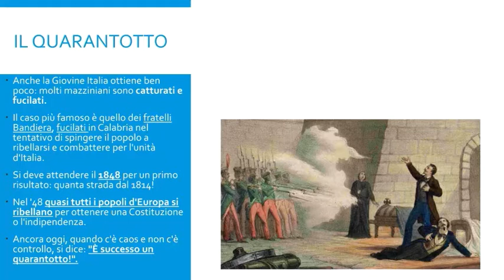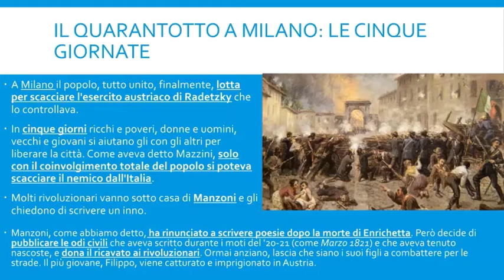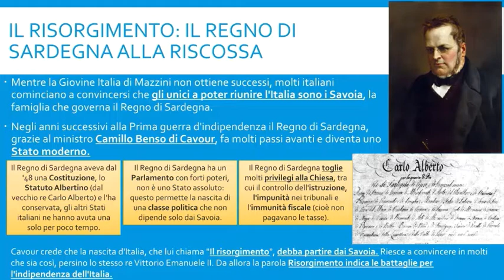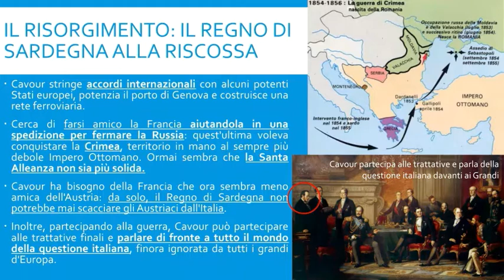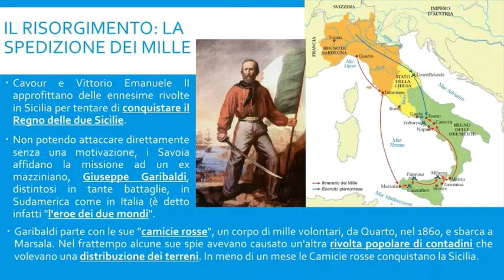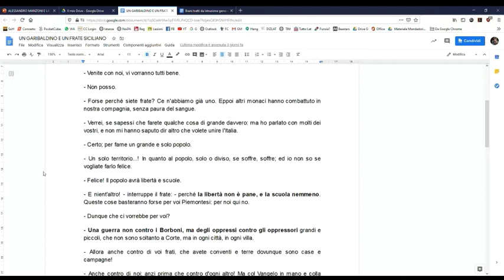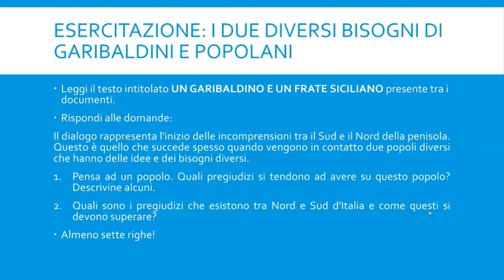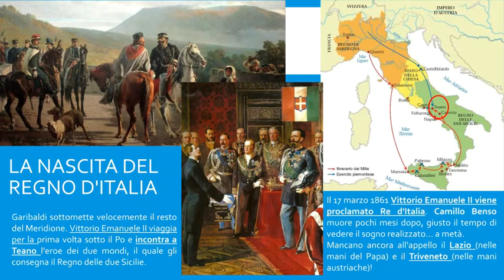06 IL QUARANTOTTO E IL RISORGIMENTO:PRIMA E SECONDA GUERRA D'INDIPENDENZA, L'IMPRESA DI GARIBALDI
In questo video succede un quarantotto! Passiamo dalle rivoluzioni in tutt'Europa alle prime due guerre d'Indipendenza, che culmineranno, dopo l'impresa delle camicie rosse di Garibaldi, nella nascita del Regno d'Italia!